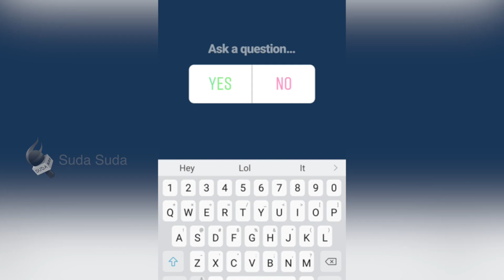சிறுமியின் உயிரை காவு வாங்கிய இன்ஸ்டாகிராம் போலிங்!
இன்ஸ்டாகிராமில் வாக்குப்பதிவு நடத்தியதில் மலேசிய சிறுமி ஒருவர் தற்கொலை செய்திருக்கும் சம்பவம் உலகம் முழுவதும் பெரும் அதிர்ச்சியை ஏற்படுத்தியுள்ளது.